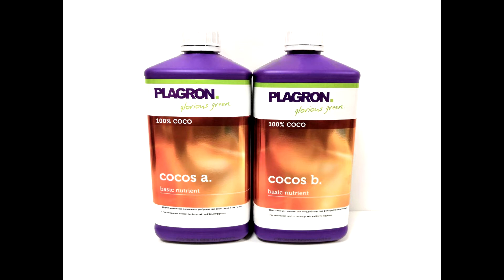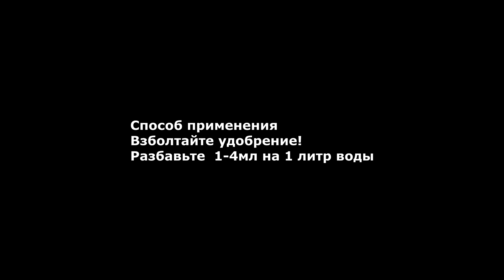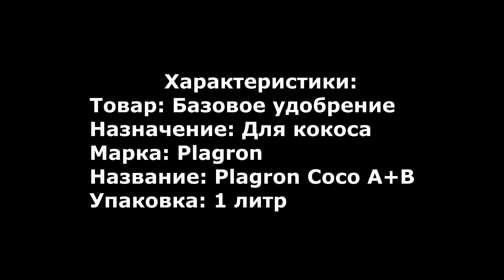Двухкомпонентное удобрение Plagron Coco для кокосового субстрата parts A и B 1 5 10 и 20 литров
Добро пожаловать на канал интернет магазина Growmir. В этом видео мы расскажем об удобрении Plagron Coco для кокосового субстрата.

Выпускается в тарах 1 5 10 и 20 литров.

Plagron Coco A+B –  замечательное удобрение, которое создано специально для растений, выращиваемых на кокосовом субстрате. Эти два компонента очень просты в использовании и включают в себя сбалансированный рацион для достижения отличного результата!

Преимущества использования удобрения Plagron Coco A+B:
Удобрение применяется в течение всей жизни растения, на фазе роста и цветения
Стабильно в широком диапазоне по РН
Исключена возможность кристаллизации и выпадения осадка
Подходит для различных систем полива, включая капельные.

Состав:

Компонент А: NPK (4-0-1).
3,9% Общий азот (N), из которых 3,9% нитратного азота (NO 3 ),
1% водорастворимый оксид калия (K 2 O),
4,5% Кальций (Ca).

Компонент B:
NPK (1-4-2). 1% Общий азот (N), из которых 1% нитратного азота (NO 3 ),
4,1% растворимый в воде пятиокиси фосфора (P 2 O 5 ),
2,4% водорастворимый оксид калия (K 2 O).

Применение:
Перед использованием бутылку необходимо хорошо взболтать.
От 1 - 4 мл удобрения добавить в 1 л воды (1:250) в зависимости от потребностей Вашего растения. Компоненты использовать в равных долях.
Удобрение необходимо использовать во время каждого полива.